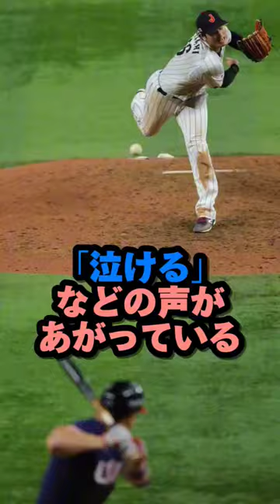大谷が一平との写真を消せなかった理由が泣ける…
大谷が一平との写真を消せなかった理由が泣ける…　大谷翔平 　大谷　水原一平　WBC　ドジャース　違法賭博　野球　雑学